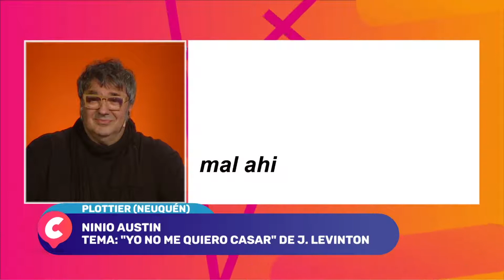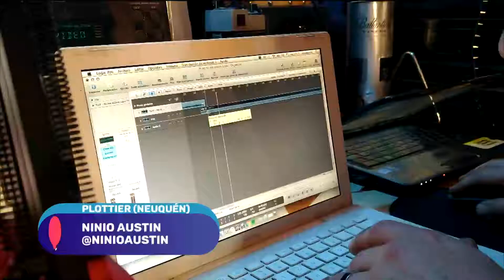Ninio Austin - Yo no me quiero casar | Todos Estamos Conectados por la Música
¡Conectamos al país en Todos EstamosConectados!

Todos los días a las 16:00 hs. El Goyco y Noe Antonelli comparten con vos las tardes en la TV Pública.